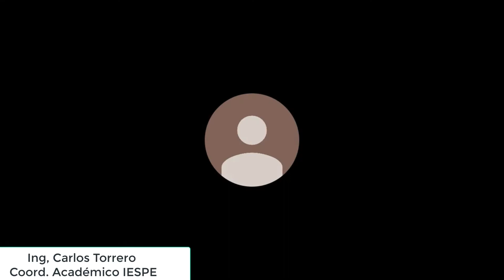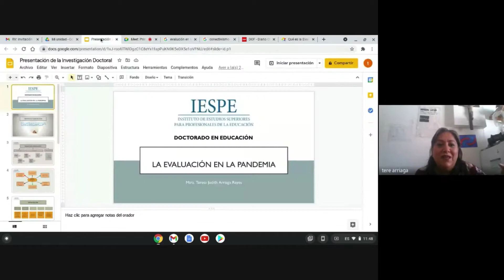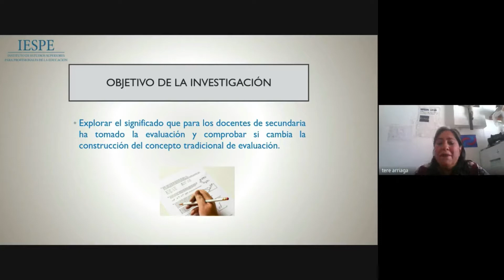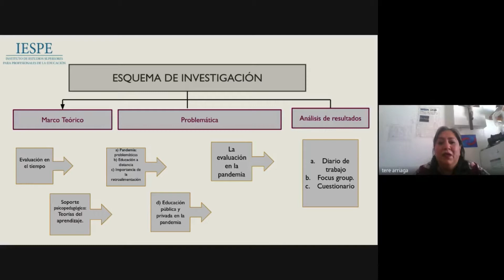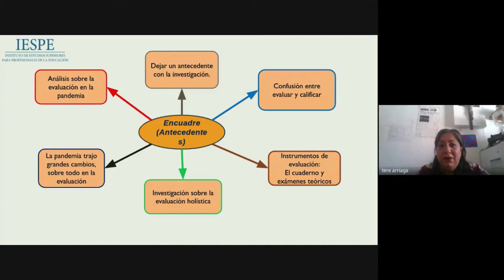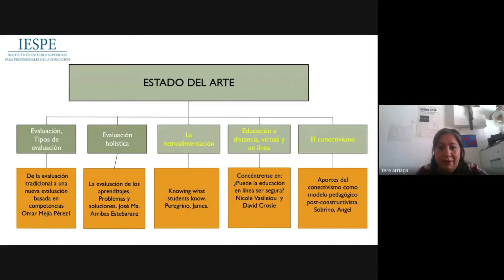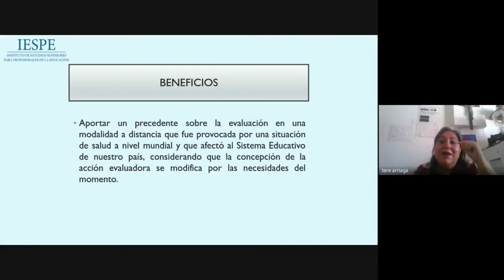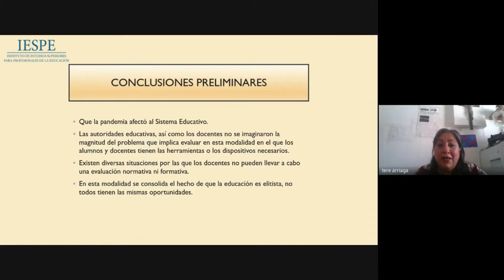Doctorante Teresa Judiith Arriaga Reyes. 1er Coloquio de Titulación IESPE 2021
En esta ponencia, la maestra Teresa Judiith Arriaga Reyes  presenta los avances de su proyecto "La evaluación en la pandemial" e intercambia ideas con los interlocutores para enriquecer la discusión académica en torno a los contenidos de su trabajo.